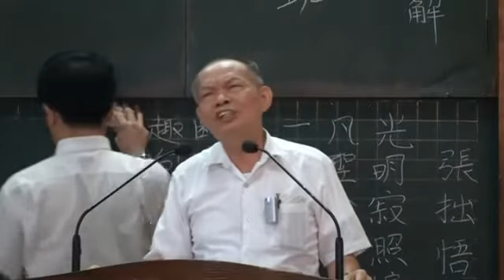智閑禪師的悟道偈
智閑禪師的師父是靈祐和尚，靈祐和尚因為看到智閑的根器很好，所以要激發他的本性妙智慧，所以跟他說：「你還没有出胞胎，還不會分別東西南北的時候，講一句來」。智閑禪師聽到以後，就把以往所學的講述，可是靈祐和尚都講說不是，不是那個意思，到後來智閑禪師就請師父靈祐和尚來講，靈祐和尚說：「我講是我的事，跟你無關！你要講你本身還没有出胞胎時候的那個狀態」。所以他就没辦法回答，就收拾行理離開他修道學道的地方。他說我已經没辦法了，就回去。回去以後我們上次有講，因為在除雜草，鐮刀就碰到一個小石頭，然後去打到一棵竹子，就發出聲音，結果他就在這種狀態下領悟了。我們把他這種狀態稍微跟各位分析，就是他的師父靈祐和尚，叫他還没有出胞胎之前那種狀態講一句，就是要他萬緣都放下，不要到凡塵來所學的來講，那個没有用，那個都是因緣際會呈現的，都虛幻不實在。還没有出胞胎的，那個就是本來的、本分的。所以他經過萬緣放下，經過實際的運作，結果他把所有學的那些都全部燒掉，他說那個没有用，對我没有幫助，所以他就已經放空的那個心態，接著他在除雜草的時候，聽到小石頭打到竹子聲音，就是因為這個聲音促成他領悟。所以才講這個偈語，「一擊忘所知，更不假修治，動容揚古路，不墮消然機，處處無蹤跡，聲色外威儀，諸方達道者，咸言上上機」
「一擊忘所知」
一打擊以後，就忘掉那個能知的我相没有了，所知的塵相没有，所以就全部當下。前面有講「見性之人，言下須見」，那個就是言下的狀態，那個狀態就是了解凡塵的萬相萬事都是因緣際會，緣聚則生緣散就滅，所以都虛幻不實在，所以把那些生滅的全部都放下，放下以後，再剩下來的就是我們還没有出胞胎之前的那種狀態。所以那個「咚」，没有能知、也没有所知，已經回到我們的真心。
   所以問說即心即佛，我們說不可能即心即佛。因為我們是把凡塵在用的識心當成心，可是即心即佛的心，就是這一個萬緣都放下没有虛妄的這個心，全部把虛幻不實在的心全部都放下，放下以後，聽到當下那一種靈敏、很奧妙的狀態之下，啊，就是這個啊，這個就是我的本來面目啊！所以那個時候就是領悟(悟道偈)，所以才講這個偈語。這樣各位了解意思嗎？就是借著外緣，在工作這個都是外緣，然後小石頭打到竹子，發出的聲音，這個外緣呈現的，啊，就是就是這個啊！所以他回去就趕快沐浴洗澡，換新的衣服，然後朝著靈祐和尚的方向跪拜，他說假如那個時候師父跟我說，那絕對没有今天領悟的狀態。就是因為不跟我說，才逼得我自己去體會，然後自己體會出來以後，那個很親切，就是這個啦，我們萬緣都放下了，放下，放下，什麼都放下了，那個放不下的那一個，没有能所(没有能知没有所知)，所以一擊就忘所知。所以那個講就已經到達了，到家了，到目的了。所以他就講:
「更不假修治」
不要再修了，已經到了，到達佛性本體了。更不假修治，這樣了解意思嗎？知不知道？還有一點深。所以就要了解，我們在凡塵生活，看到的萬象以及萬事，全部都是因緣際會，緣聚則生緣散就滅，都虛幻不實在，不要在不實在的現象之中我們住相。我們住相了，煩惱就產生，所以不要住相。所以我們就在那種全部萬緣都能夠放下了，我們本性呈現的時候，我們就守住我們那個不生不滅的佛性本體，我們能夠守住了，能夠按照我們佛性本體發揮出來的般若妙智慧，來應對凡塵的萬事萬物，這樣就不造業，不造業我們不受苦了，解脫了，所以要自己努力的啦！所以智閑禪師悟道偈，前面兩句就是這個意思。第三句
「動容揚古路」
動容，容就是容貌，我們容貌一動，歷代的禪師都是用眼睛或是眉毛或是嘴巴，用這個來表示道，問他：「什麼是道？」他就眼睛瞪著你看，那個就是道！了解意思嗎？誰瞪著眼睛啊？是誰？我們不住相的時候是誰瞪著眼睛？是不是不生不滅的佛性！所以什麼是道？就用這樣來表示。用眼睛瞪著你看，或是他用有表情的把眉毛豎起來，豎起來以後就是這樣，這個就是道！
就是我們容貌會動，那個會動的就是我們佛性在指揮，我們住相就見不到。形相我們都有美醜、我喜歡看不喜歡看的，住在形相就見不到；不住形相見到的就是不生不滅的佛性。所以動容，我們容貌在動，然後揚就是發揚，古路就是我們要發揚回到我們無極理天的這條道路。就是要不生不滅的真心佛性回去，所以我們要發揚這條回去的道路，動容揚古路。第四句
「不墮消然機」
   不墮就是不墮入，消就是因緣，因為消有彼此消長的意思，像我們白天一直過去，晚上就來了；然後晚上一直過去，白天就來了。彼此消長，所以我們不墮入因緣，消就是因緣，然就是自然，不墮入因緣跟自然。所以我們要了解，我們的佛性是超出因緣跟自然。
   各位前賢，那個黑板在抄的，我們等一下再抄，現在解說的我們不聽，那個在抄的等一下還在，現在講解的你現在没有聽，等一下就過去了，結果也不知道意思。然後抄這個以後，我們就喪失了了解意思的機會，知道意思重要啊！我們才有下手的地方，所以那個等一下抄没關係，黑板都在，我們只要拜託他不要擦掉，下課都還在，對不對？所以不要急著抄，我們現在要急著聽。
    不墮消然機，就是不墮入因緣跟自然，我們要了解，我們的佛性本體不屬於因緣、也不屬於自然，因緣都是有因有緣會合才呈現的，佛性不是這樣。然後，自然有自然的軌道，佛性也不是這樣，所以祂很超然的超出相對待。所以我們不墮入，我們生活之中連我們的念頭也不墮入因緣自然，自然而然都是我們佛性本體生發，佛性本體生發就是般若妙智慧，般若妙智慧是從佛性本體出來。後學第一次就講，我們凡心不放下，般若不會發生。一下要凡心都放下，凡塵的心都没有了，般若才有，般若是我們佛性本體生發，所以般若妙智慧稱為智，佛性本體稱為理。理跟智能夠合一，理智一如。
    所以我們了解，我們先要有智慧，要智慧之前我們要用方法把佛性啟發，啟發以後讓我們久一點的時間在佛性本體，然後般若妙智慧就有，有了以後我們從般若妙智慧來幫助我們了解真理，真理了解了，我們可以跟佛性本體理智一如，合成為一。我們開始可以把它分開，先智慧重要，有智了就可以進入理，理智一如。所以我們了解，我們的佛性本體不屬於因緣，也不屬於自然，所以我們不墮入消然機。
「處處無蹤跡」
   就是你要找我們佛性本體，不管你到哪裡都找不到，因為佛性本體没有形相，所以找不到，處處都没有蹤跡，没有辦法看到我們佛性的蹤跡。第六句
「聲色外威儀」
   就是聽到的聲音、看到的形相（色就是形相），我們聽到的聲音、看到的形相都是在外面，外面的威儀不屬於佛性本體，所以我們了解聲色外威儀，不屬於佛性本體。第七句
「諸方達道者」
   所有諸方，就是上、下、東、西、南、北、東南、西南、東北、西北諸方，各地方。達道者，他已經領悟真理，領悟到道的人。咸言，全部都說。第八句
「咸言上上機」
    全部都在說這個就是最上乘的法門，上等的根器能夠了解的。這樣了解意思嗎？知不知道？深不深呢？（深）後學都講過，我們不了解就有一點深，了解了以後就不會，「很淺」，所以就是要用心，所以借著古時候悟道者，他悟道的方法以及他的經過，我們來了解然後我們可以學，可以效法，這個是智閑禪師的悟道偈。
    後學拜託我們操持講師又抄了一首，那個張拙，拙秀才悟道偈，因為這個從文字就比較容易了解它的意思，拙秀才跟智閑禪師同輩份，時間大概在西元八百年左右，都是六祖的後代，六祖的徒孫，就是從六祖頓教法門出來的。到智閑禪師跟拙秀才他們大概都是第六世，已經經過第六代了。一代一代這樣一直傳下傳，已經大概在第六代。所以我們了解，借著古時候修禪宗的人的領悟的方式